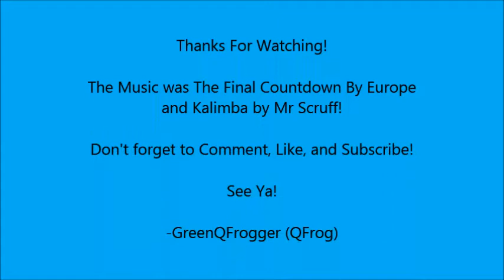A Noob Plays Project Ares! Medieval Warfare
Watch me play Medieval Warfare by Daffy_Duck01!

-QFrog